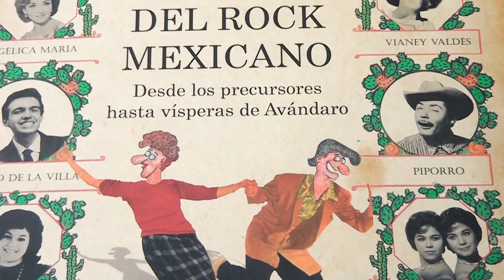Reflexionan en la UAEM sobre la historia del rock mexicano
Ciudad Universitaria a 21 de agosto de 2019.- Organizado por la Dirección de Cultura de la Universidad Autónoma del Estado de Morelos (UAEM) en colaboración con el Ciclo de rock, cine y letras, especialistas reflexionaron sobre la historia y evolución del rock mexicano, con el propósito de impulsar el gusto por este género en las generaciones actuales.
En el Museo de Arte Indígena Contemporáneo (MAIC) de la UAEM, se presentaron los libros Raíces del rock tapatío, de Oscar Rojas y Grandezas y miserias del rock mexicano, de Federico Arana, mismos que fueron comentados por José Vignon-Whaley y Carlos Infanzón y moderados por José Argil, destacados especialistas morelenses en este género musical.

Voz e información: Julio Alanis
Imágenes de video: Zuriel Vargas
Fotografías: Lilia Villegas
Producción de audio: Griselda Navarro
Edición de video: Juan Cadena